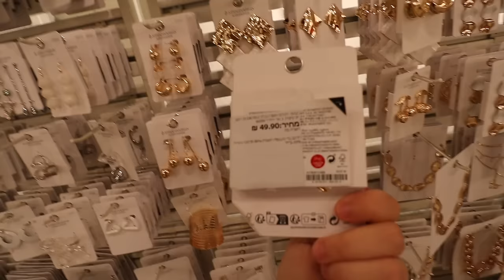החבורה כובשת את הקניון!!! *3 ימים של קניות*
תקראו אותי💛
בואו ל-3 ימי קניות עם החברות שלי!
🌻לרכישת המרצ׳ שלי:
🤫אם אתם קוראים את זה תגיבו: שופינג
💛ככה אני אדע מי קורא את תיבת המידע💛